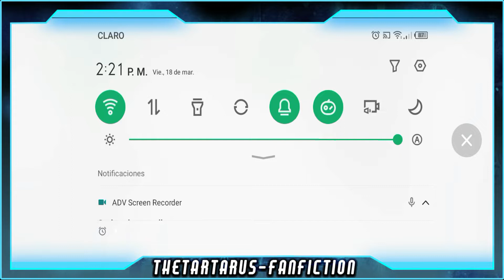Naruto/Viaje al Pasado/Capítulo 2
Buenas amigos aquí trayéndoles una nueva historia espero les guste.